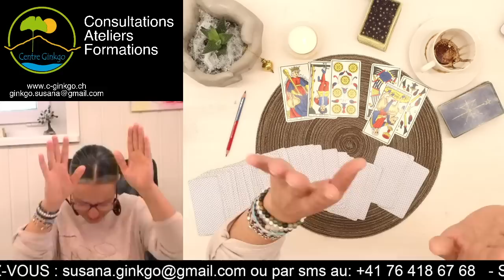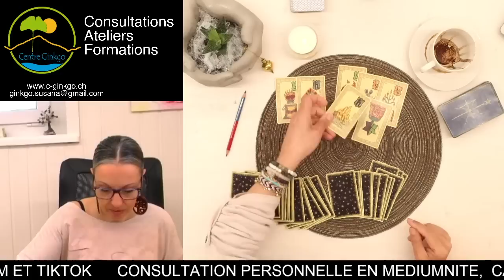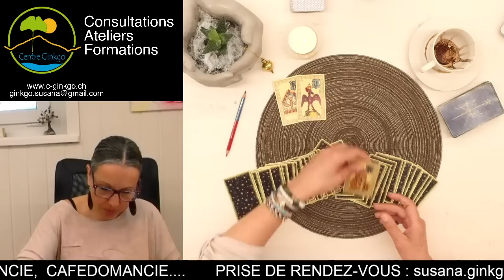Vendredi 14 avril 2023 - Une énergie féminine décédée vous apporte son aide - tirage du jour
Tirage du jour Vendredi 14 avril 2023 - par Susana Bochatay Médium - Centre Ginkgo Vernayaz

MERCI 🙏